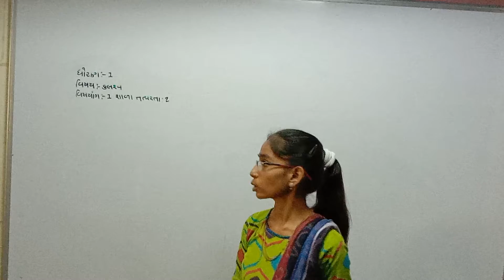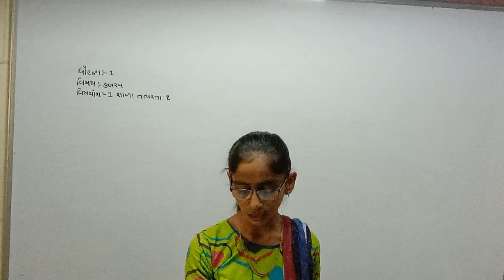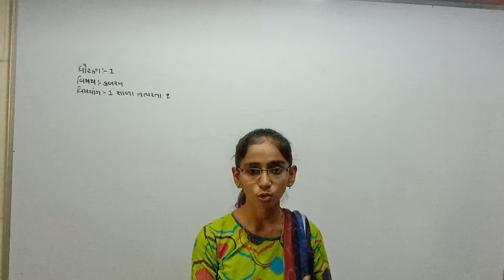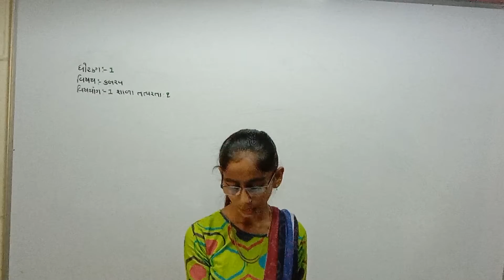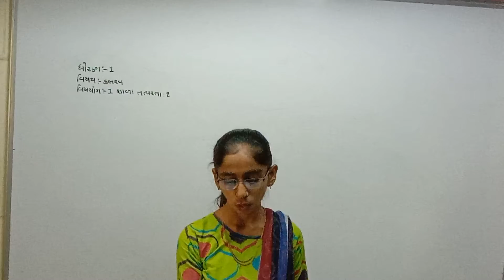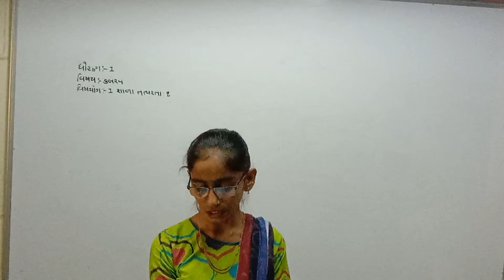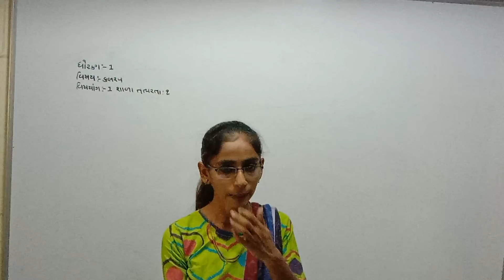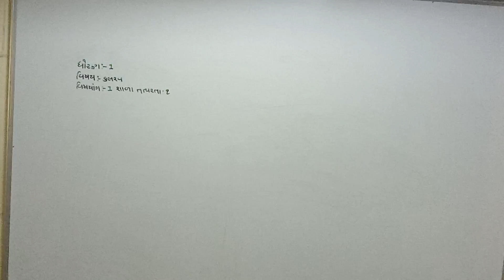Std 1 Guj Med Kalrav Ch 1 P6